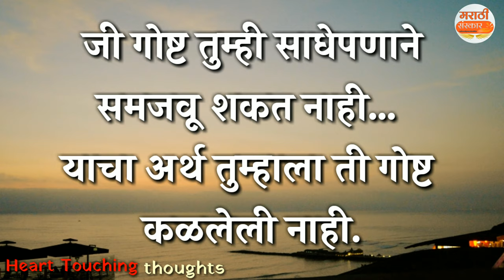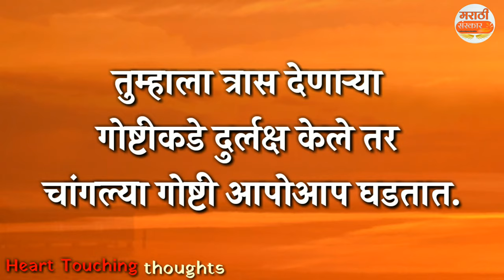मनाला भिडणारे विचार | heart touching quotes in marathi